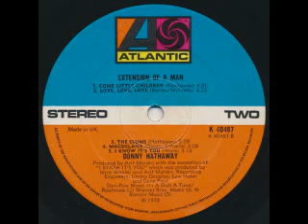1973 - Love,Love,Love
Banner Oliveira